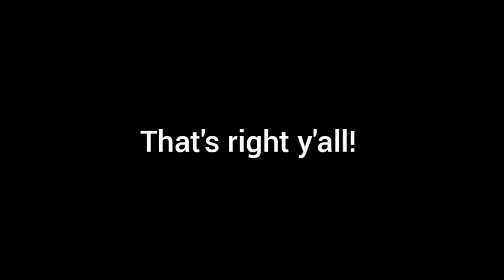Coming in 2023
I know I already said this in my channel update video but I want to restate it again. Cartoon Music Videos really are coming to the channel. Well, the new one's anyway. I do not intend to make money off of this video. Everything is under fair use including the song.